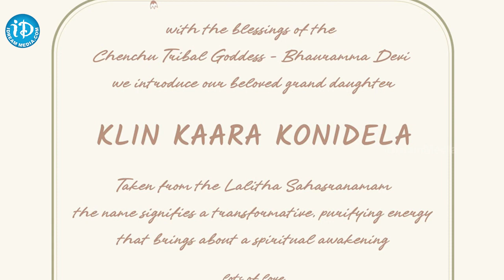మేఘ ప్రిన్సెస్ "క్లీంకార" బారసాల | Ram Charan and Upasana Daughter Name Klin Kaara | iD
మేఘ ప్రిన్సెస్ "క్లీంకార" బారసాల | Ram Charan and Upasana Daughter Name     Klin Kaara | iDream Karimnagar